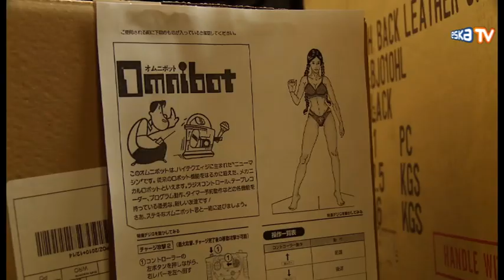Backstage Party: Kris Van D cz.2